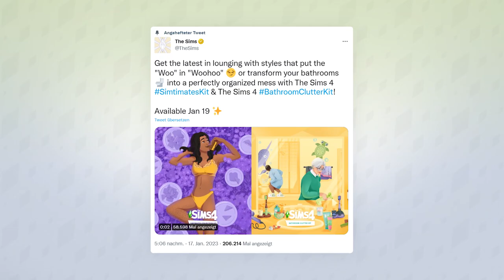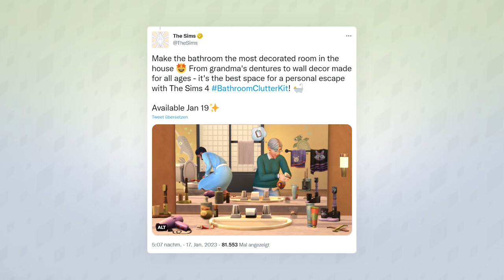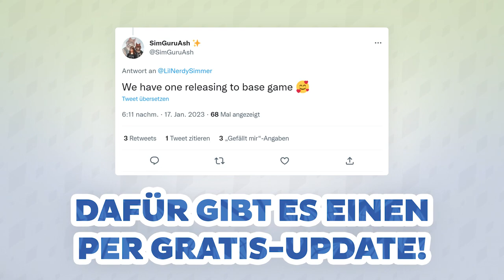Unterwäsche & Baduntensilien-Set + LICHTSCHALTER für Sims 4! | Short-News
Das Die Sims 4: Baduntensilien- und Unterwäsche-Set wurden brandfrisch für Die Sims 4 angekündigt, alles dazu in dieser ShortNews!